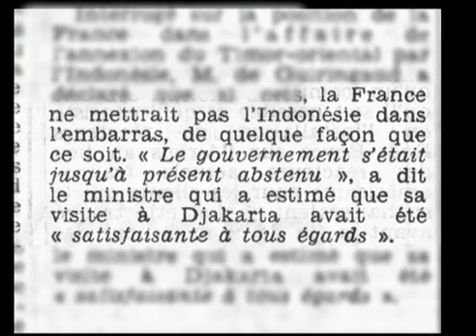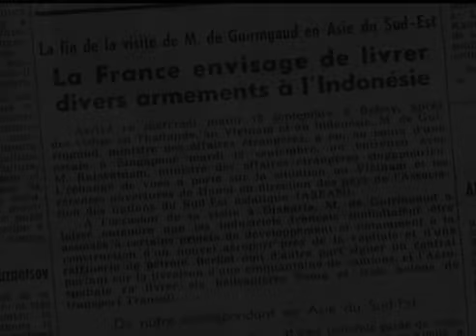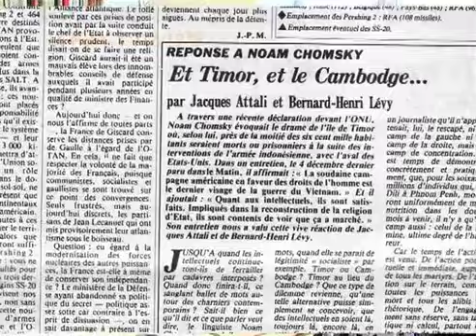Chomsky à propos de l’Indonésie et du Timor oriental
DES MASSACRES COUVERTS PAR LES "GRANDES DÉMOCRATIES"
Le massacre des communistes indonésiens ( Partai Komunis Indonesia, PKI), en 1965-66 n’est pas connu... On estime aujourd’hui qu’ils auraient fait pourtant entre un et trois millions de morts. Une bagatelle pour les défenseurs de la démocratie partout dans le monde ? Ici, les tyrans étaient soutenus par les Etats-Unis et le Royaume Uni. Le dirigeant Suharto, l’ami de l’occident, sera soutenu dans ses crimes et encore au Timor Oriental.

Alors que disaient les BHL and co ?
Rien.

Noam Chomsky fut ensuite accusé par les mêmes de défendre des génocidaires cambodgiens, juste parce qu’il avait osé, avec Edward Herman, dans La fabrication du consentement (Editions Agone), comparer les massacres du Timor Oriental avec ceux du Cambodge et parler de "deux poids, deux mesures".

En octobre 2017, des documents déclassifiés confirmait officiellement que Washington était "au courant"... ce qui est le moins qu’on puisse dire sur ce qui restera comme un des plus grand massacre du XXème siècle.

- Lire l’article Indonésie. Crime de masse à l’ombre de la CIA (L’humanité)

Dans la foulée des massacres, le Timor oriental, colonie portugaise, fut envahi en décembre 1975 par les criminels indonésiens, et annexé en 1976. 25 % de la population fut exterminée, avec le soutien des Etats-Unis, du Royaume Uni et de la France... Aujourd’hui, ces grands criminels bénéficient de la complaisance internationale de nos gouvernants, ne sont pas convoqués dans des tribunaux internationaux, et vivent une vie paisible et pleine de reconnaissance dans un pays qui accueille les touristes du monde entier. C’est ce qu’on constate avec effroi dans The Act of Killing.